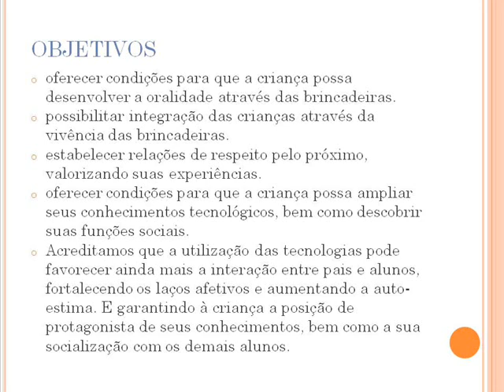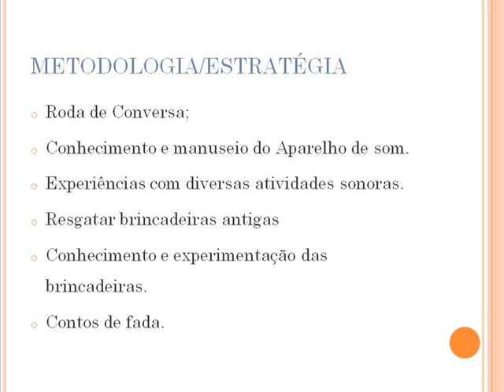DRE SM - CEU CEI Sapopemba - A leitura...wmv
A criança aprende brincando, por tanto inserir mais recursos em suas brincadeiras é reconhecer mais um instrumento de aprendizagem.